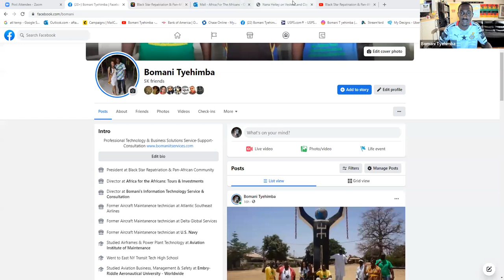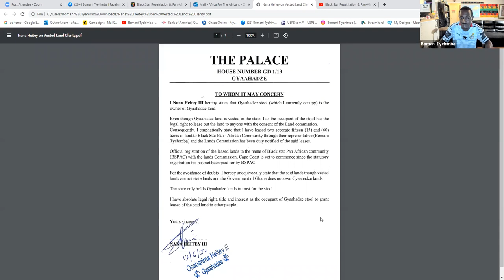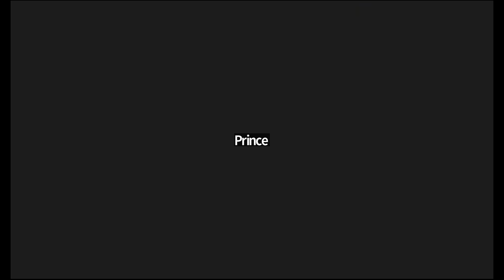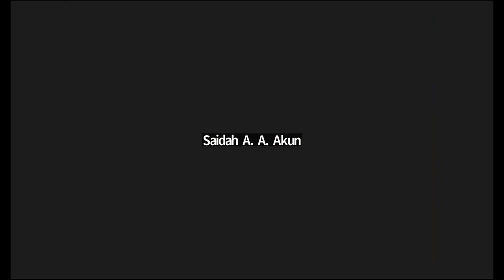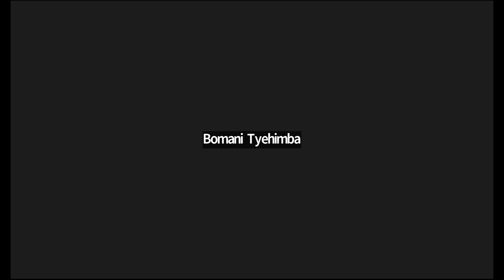Vested Land Clarification - Black Star Pan-African Community in Gyaahadze, Ghana June 19, 2022 Conf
Live Real Estate Presentation June 19, 2022. Bomani breakdown the Great investment opportunities with joining the Black Star Pan-African Community. This presentation is titled:  Land for Sale in Ghana on 15 and 60 Acres Development Project at Black Star Pan-African Community. We also assist members with relocation preparation including organizing Visa, residency, temporary housing, shipping arrangements, Land survey and Deed of assignment. Build your paradise with focus minded black people who understand black power cooperate economics.

We have over 200 plots of 80ft by 100ft lots available, both commercial and residential. View our website link for all info, price and more if you are interested in our community in Ghana.

Join our next Journey of a Lifetime to Tanzania Nov 17 – 28, 2022; Ghana Dec 24, 2022 to Jan 5, 2023; Senegal & The Gambia March 31- April 10, 2023; Liberia July 20-30, 2023; South Africa Dec 24, 2023 – Jan 4, 2024. Visit our website for details on future Africa Tours & Investments Subscribe to our YouTube channel and get all of the video highlights View our photo galleries on FB Twitter IG Email me at or Bomani Technology: Service-Support-Consultation.